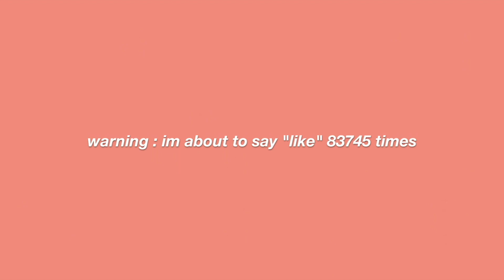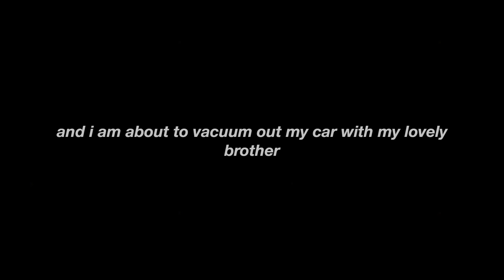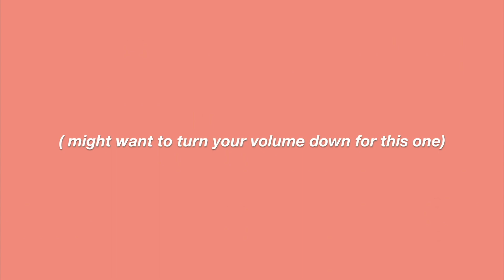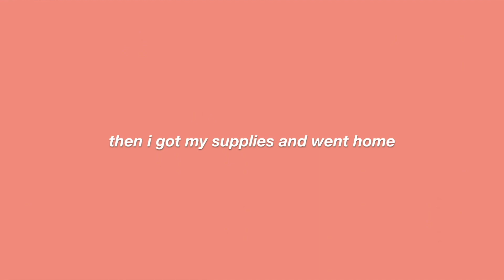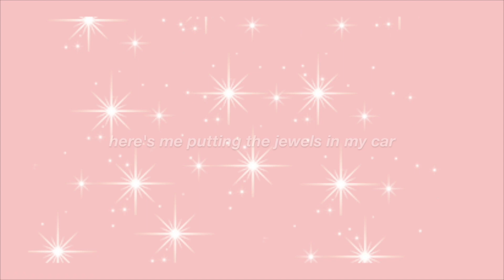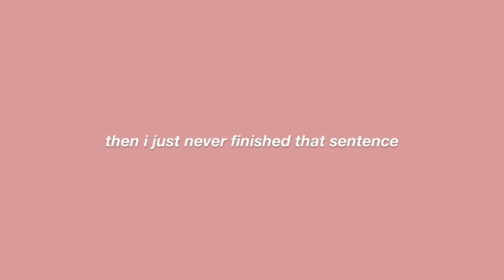redecorating my car for the summer | mackynzie kirby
hola mí bebés!!! No, this all is not in spanish lol. i saw Haley Pham do this( I love her ), and I honestly just had to step up to her level.

thank you so freakin for watching !! comment if I should do another video like this ? Is mine as good as haleys? no, ok . like the video !!!

♡ Socials hehe ♡

faq’s no printer:
age: 17
grade: 11
camera: iphone 7
editing: imovie